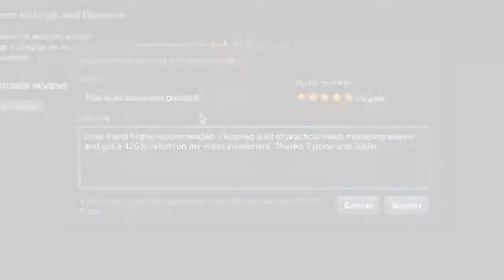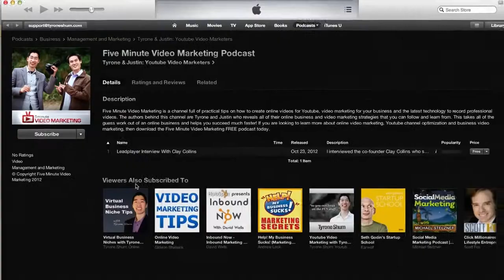How to write and submit an iTunes review 2014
0:19 Step 1, visit our iTunes podcast page which is

0:27 Step 2, click on the button "View in iTunes" and proceed to let it open up in iTunes.

0:33 Step 3, click on "Ratings and Reviews".

0:37 Step 4, click on the "Write a review" button.

0:41 Step 5, enter a title and an honest review of the podcast. If you think it's a 5-star rating, please, leave a 5-star review with it as well.

0:51 Finally Step 6, if you have not subscribed to our podcast, please click on the Subscribe button.